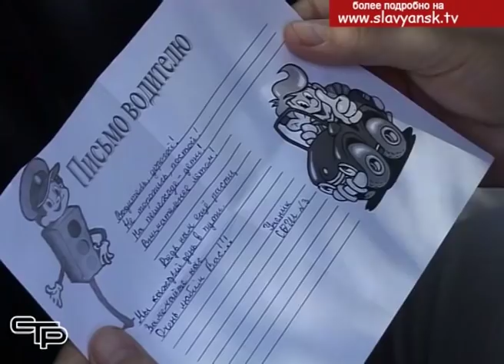Провести время весело и с пользой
Летний сезон детского отдыха набирает обороты. Настоящей находкой для учащихся и их родителей стали пришкольные лагеря с дневным пребыванием, которые удачно совмещают приятное с полезным. Относятся здесь к отдыху детей ответственно и серьезно. Наша съемочная группа побывала в лагере дневного пребывания  в третьей школе.